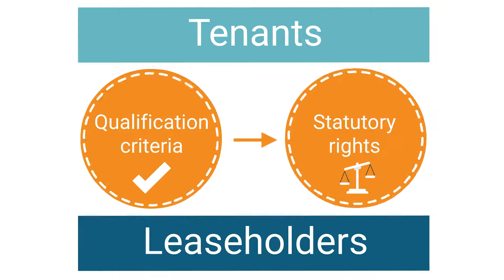What is a qualifying tenant?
Leaseholders are required to 'qualify' in order to exercise a number of statutory rights, including lease extensions, collective enfranchisement, and the right to manage. Qualification criteria vary for each right, so this video will take you through the individual requirements that a  tenant (leaseholder) must satisfy in order to qualify.

Freehold Sale offers a range of expert services for freeholders and leaseholders. Find out how we can assist you by visiting our

This YouTube channel and videos are intended for general informational purposes only. Watching these videos does not form a professional relationship or constitute receiving professional or legal advice.